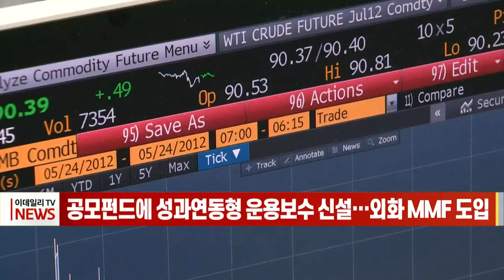[이데일리N] 공모펀드에 '성과연동형 운용보수' 신설… 외화 MMF 도입 (20210716)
3개월, 또는 6개월 단위로 공모펀드의 운용성과를 평가해 자산운용사의 운용보수를 결정하는 ‘성과연동형 운용보수'가 신설됩니다.
금융위원회는 이런 내용을 포함한 자본시장법 시행령‧시행규칙 및 금융투자업규정 개정안을  16일 입법 예고했습니다.
지금까지 공모펀드는 운용성과가 일정 수준 이상인 경우에만 투자자가 펀드를 환매할 때 별도의 성과보수를 운용사에 1회 지급했습니다
성과연동형 운용보수를 지급하는 공모펀드는 기본보수를 일반펀드의 90% 이하로 설정하거나, 성과에 따라 성과연동형 운용보수를 설정한 경우와 기본운용보수만 받을 경우 보수의 차이가 20%를 넘어야 합니다.